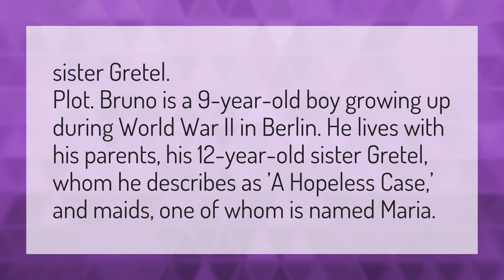Who is Bruno sister in the boy in the striped pajamas?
Bruno And Shmuel • Who is Bruno sister in the boy in the striped pajamas?